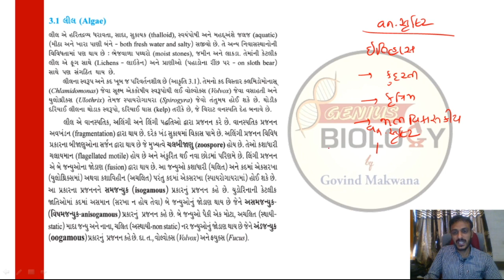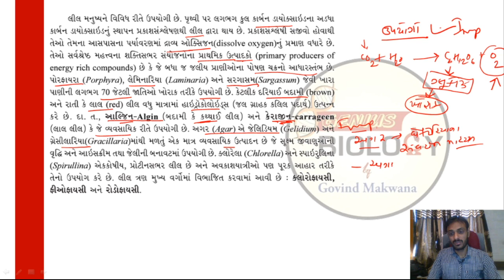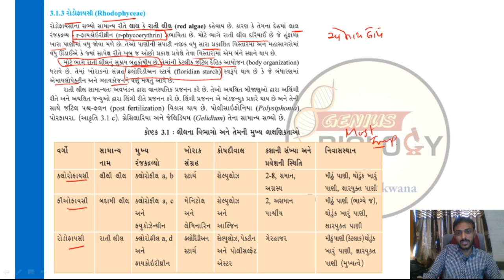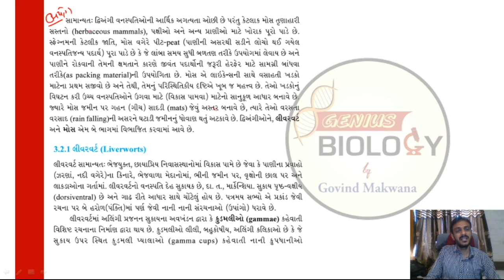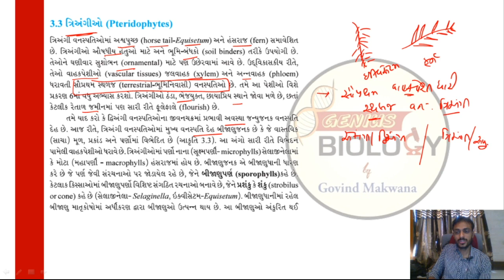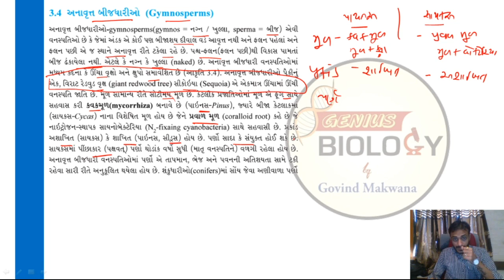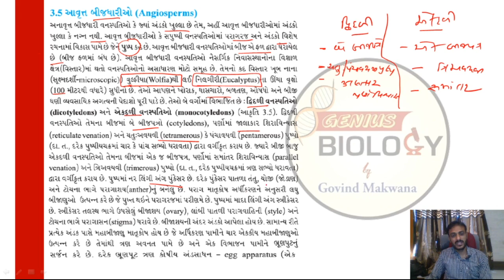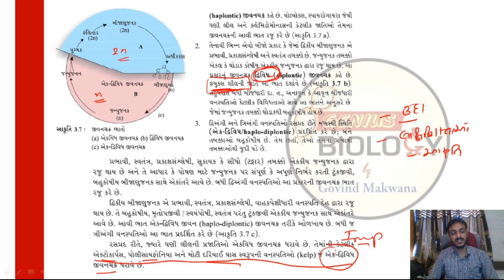Day 3 | 45 DAYS NEET | CRASH COURSE | BIOLOGY NCERT | IN GUJARATI | BY GOVIND MAKWANA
Day 3 : Unit-1(Chapter 3) Plant Kingdom
45 DAYS NEET CRASH COURSE .
CRASH COURSE IN GUJARATI MEDIUM
BIOLOGY NCERT
FOR NEET